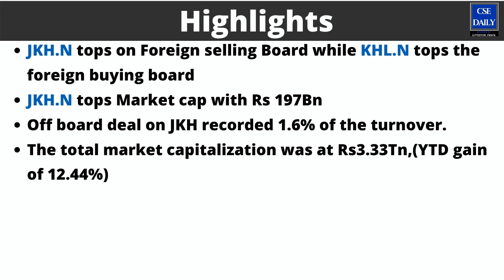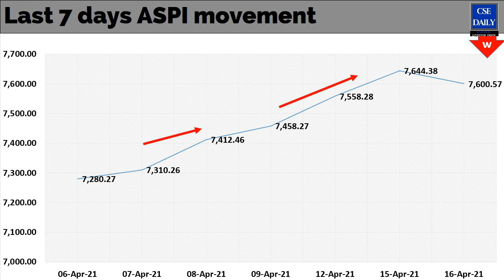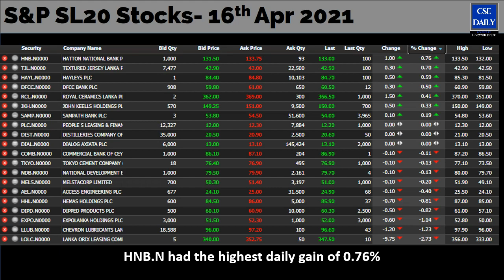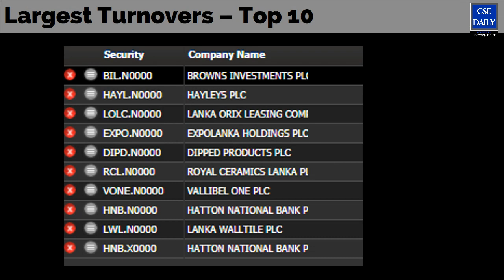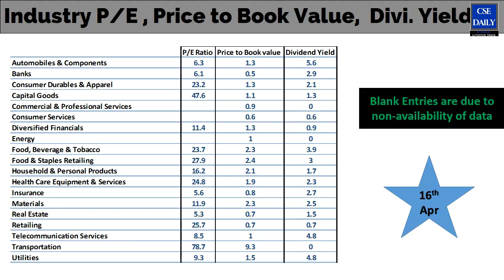CSE Daily Market Watch 16_Apr_2021 | Panic Selling & Profit Taking